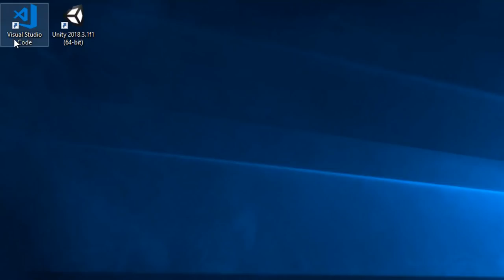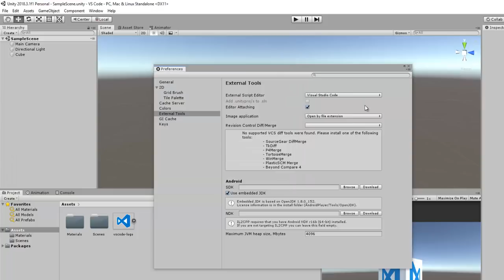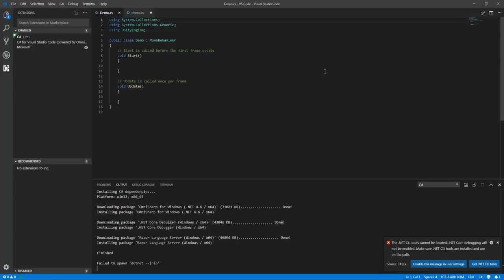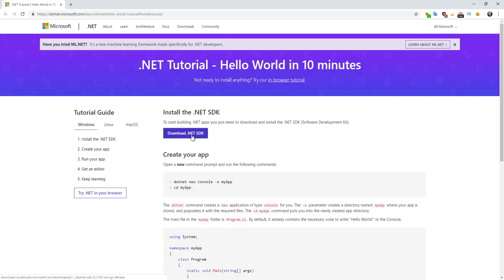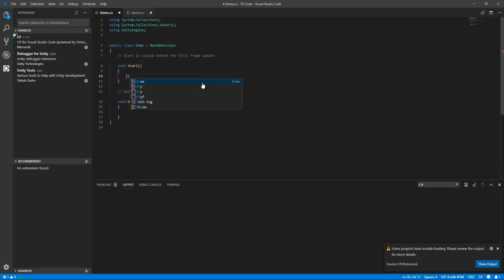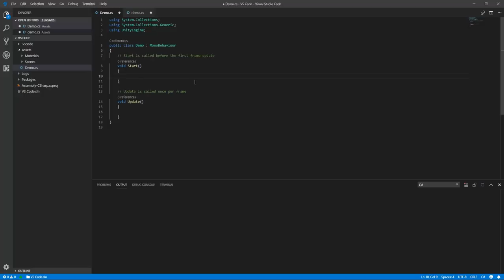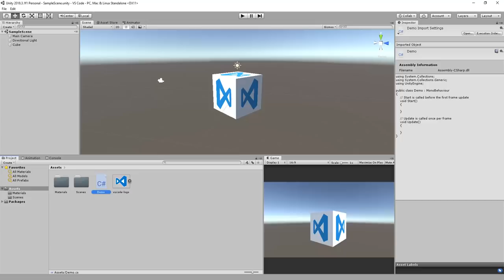Unity Intégration de Visual Studio Code IDE